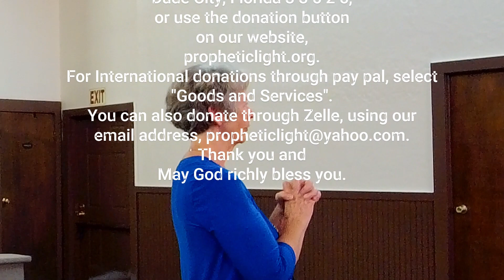Wake Up Call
Encouraging message at Prophetic Light February 26, 2024
36134 Clinton Ave.
Dade City, Florida 33525
Propheticlight.org
0:00 Wake up call
03:55 Pray
06:10 Faith
13:45 He's Worthy
18:30 We have things to bring to Him
20:50 You don't fit in this world